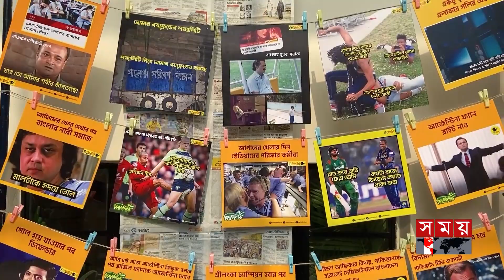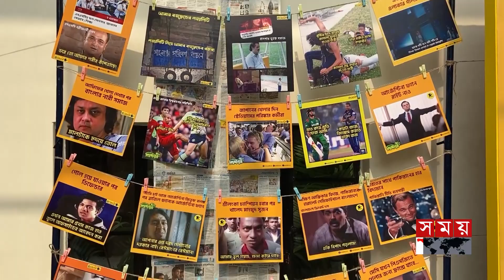কার্টুনের ছোটবোন মিম: আরজে নিরব | Rj NIROB | MEME Fest | Interview | Somoy TV